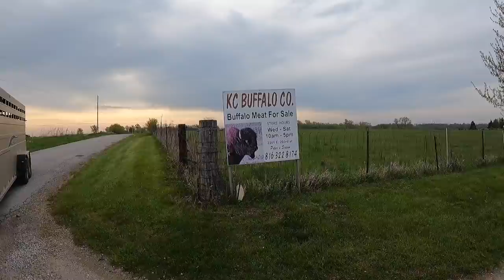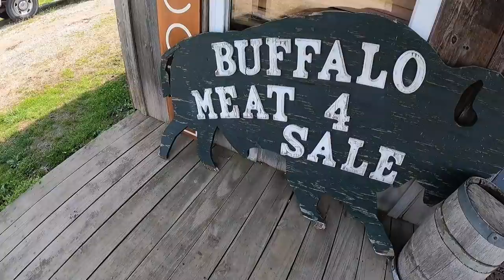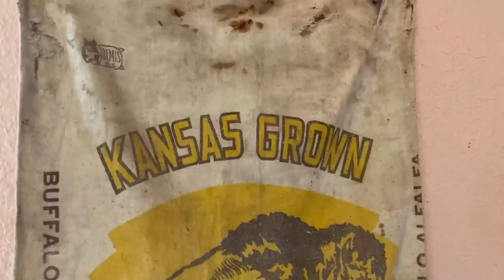Road Trip...Bringing Home Some More Bison! New Ventures Ahead!